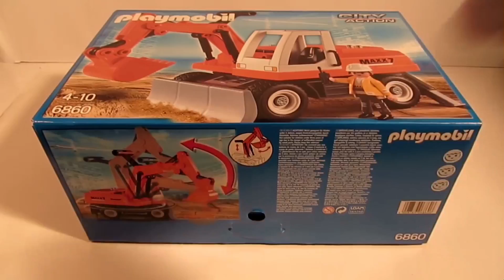Playmobil po polsku Bagrownica Film dla dzieci o koparce: Kopanie koparką PLAYMOBIL